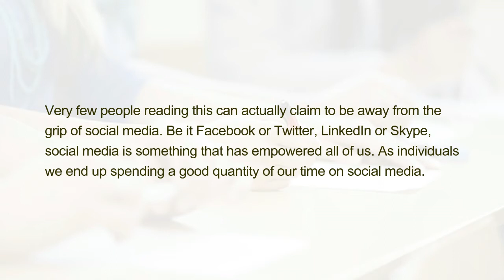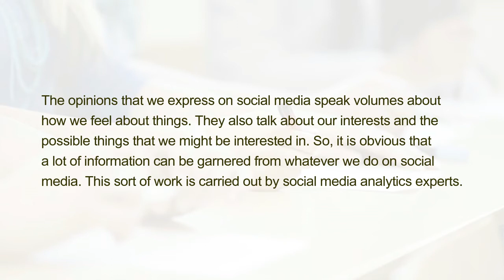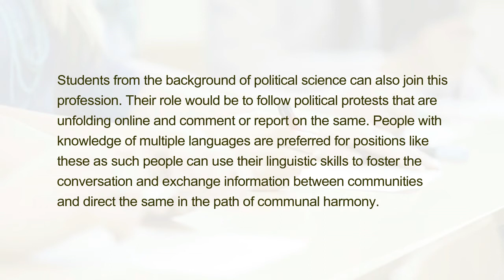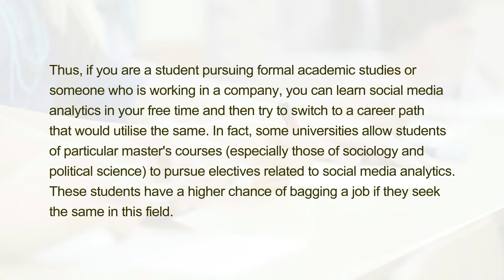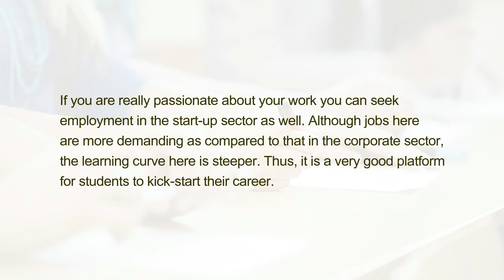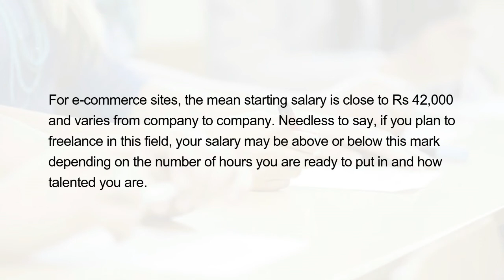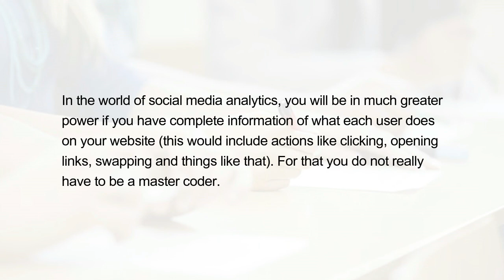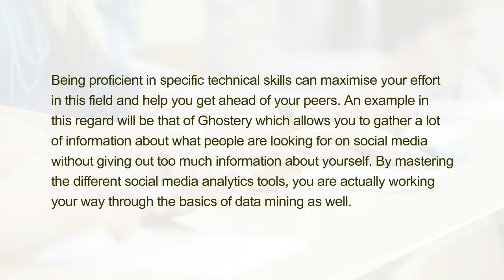How To Become A Social Media Analytics Expert And Get High paying Jobs?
Very few people reading this can actually claim to be away from the grip of social media. Be it Facebook or Twitter, LinkedIn or Skype, social media is something that has empowered all of us. As individuals we end up spending a good quantity of our time on social media.

The opinions that we express on social media speak volumes about how we feel about things. They also talk about our interests and the possible things that we might be interested in. So, it is obvious that a lot of information can be garnered from whatever we do on social media. This sort of work is carried out by social media analytics experts.